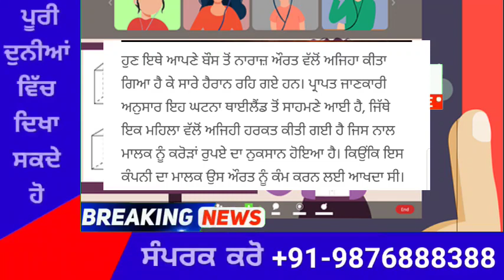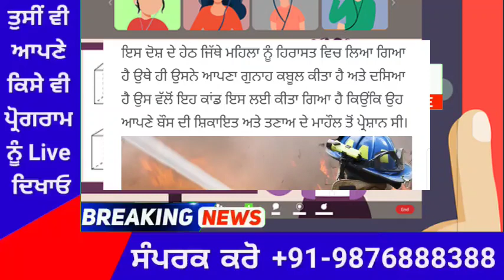punjabi news today live - Punjab News Tv - ਇਸ ਵੇਲੇ ਦੀ ਵੱਡੀ ਪੰਜਾਬੀ ਖਬਰ